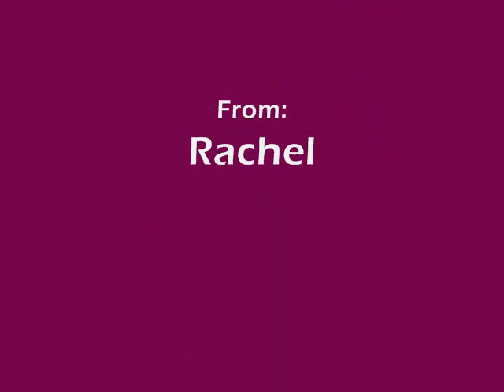Kelley K & Myra Curtiss Family Picture Slideshow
Put it up here for mother's day. I love my momma.